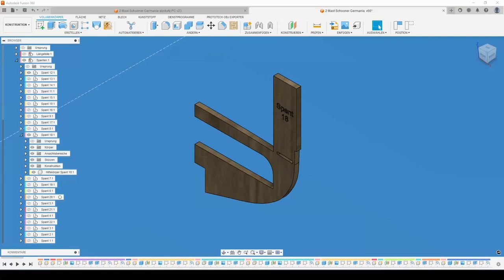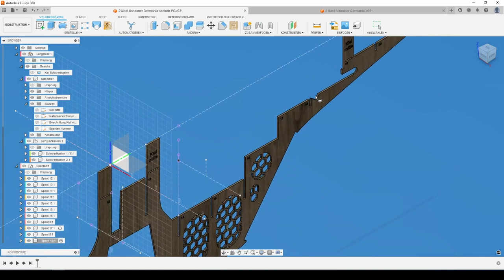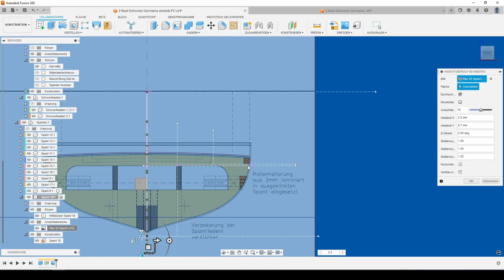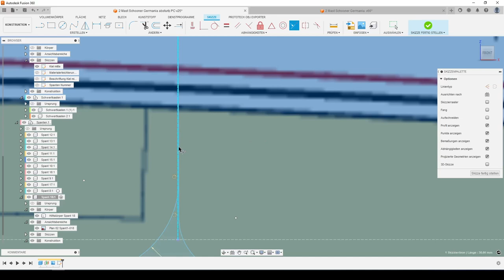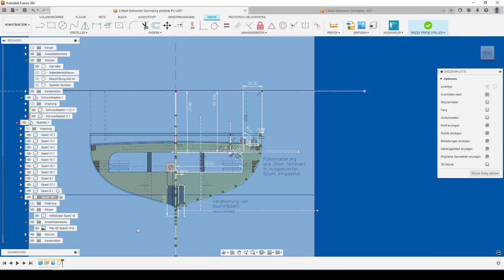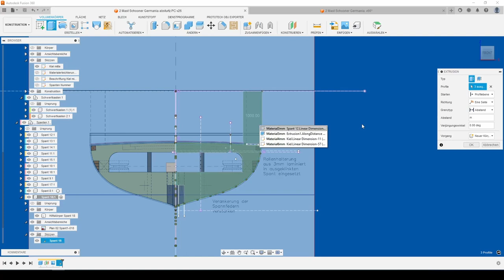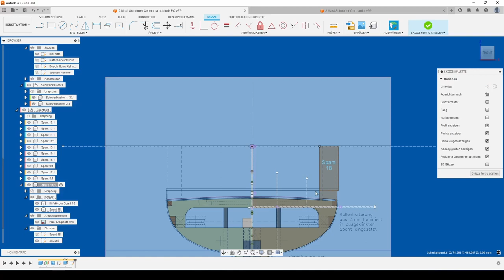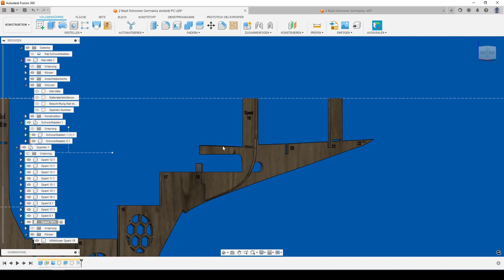Spant 18 -- Konstruktionstagebuch 2 Mast Schooner Germania (Modellbau Schooner Germania)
Ihr werdet alle Arbeitsschritte sehen die in Fusion 360 zu diesen Zeitpunkt für diese Konstruktion benötigt werden um das Bauteil Spant 18 zu konstruieren und um später damit weiter zu arbeiten.

Gezeigt werden folgende Schritte in dieser Konstruktion:
- Erstellen der Komponente
- Ordnerbaum beschriften
- Bild einfügen und skalieren
- Skizzen erstellen
- Körber erstellen
- Bauteil beschriften
- Material der Komponente zuweisen